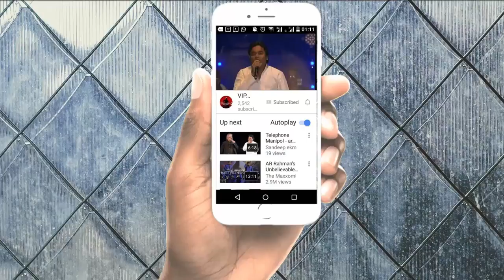Tamil Samantha Comedy Dubsmash HD